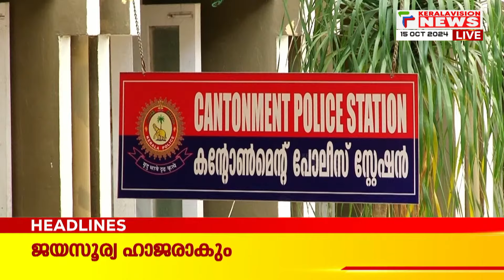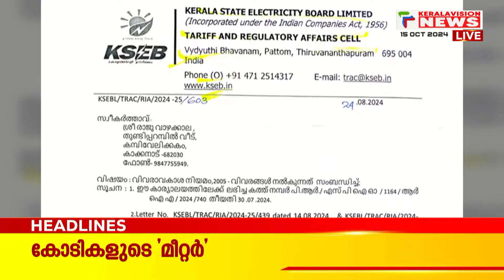സഭയിൽ സ്പോട്ട് ബുക്കിങ് | Malayalam News Headlines | 7 AM NEWS | 15/10/2024